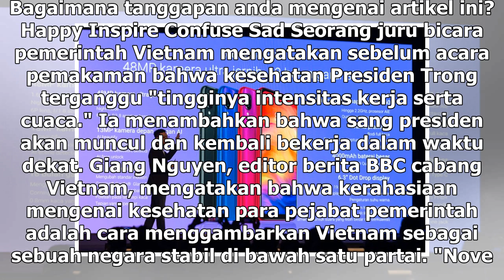Suara Media | Presiden Vietnam 'Hilang' Tiga Pekan, Spekulasi Bermunculan